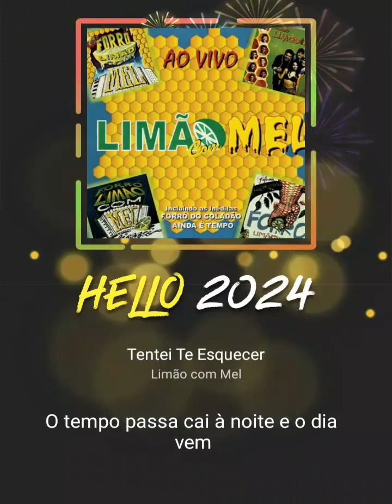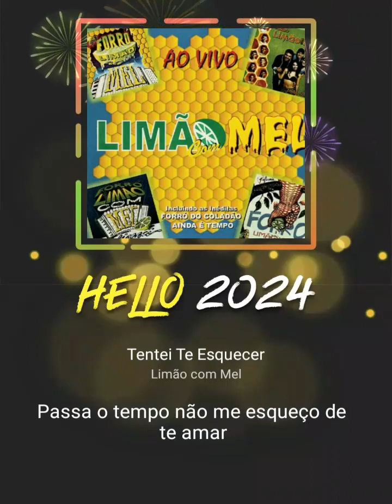starmakerescute.♥️@CantoraBeaMelody♥️& MR VOICE👻🎬-TENTEI TE ESQUECER-LIMÃO COM MEL.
Tentei Te Esquecer#StarMaker Duet Escute 'Tentei Te Esquecer' que eu cantei! (StarMaker, karaokê online gratuito)